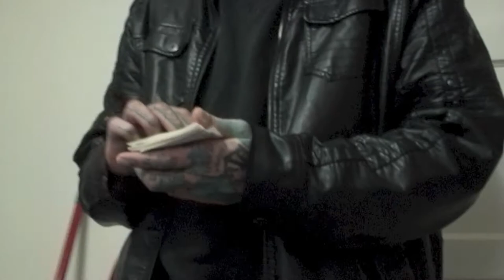Franklin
A cautionary tale about removing ones footwear when coming to a poison-makers home. By Henry Fosdike, with the talents of Dom Everett Riley, Keir Carroll, Arron Ferguson and Blue Jigsaw.